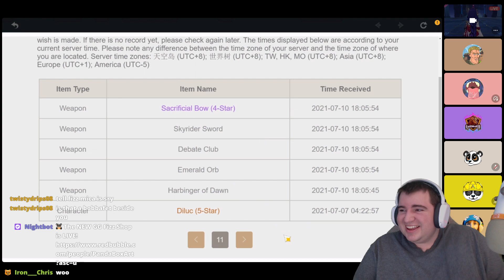Wishing For Baal, Was It Worth It? | Genshin Impact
Creator Code GG-FIZZ